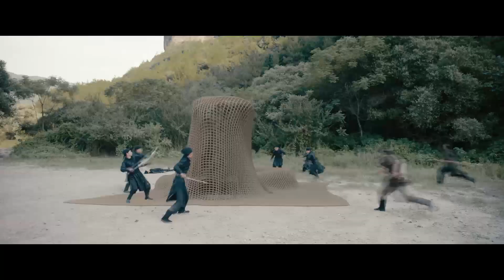Clip | เทพภูผาปรากฎตัว สะเทือนสวรรค์ | เทวาภูผา (THE GOD OF THE MOUNTAIN)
มีข่าวลือหุบเขาแห่งพระเจ้ามีงูหลามยักษ์อายุร้อยปีอาศัยอยู่ บนศีรษะของงูนั้นมีอัญมณีประดับอยู่ เรื่องราวกลับเลวร้าย เมื่อเรื่องถึงหูหลิวจิ้ง ผู้ทรงอิทธฺพลชั่วของวังหลวง ได้สั่งให้ลูกบุญธรรมของตนสำรวจทั่วทั้งยุทธภพ เหตุนี้สงครามการนองเลือดระหว่างมนุษย์และงูจึงได้เริ่มต้นขึ้น...

▶ ข้อมูลการผลิต
ผู้กำกับ: Liu Dinghai / Shao Xufei
นำแสดงโดย: Wang Xu / Wang Hongqian / Shao Laowu
ประเภท: แอ็คชั่น / ลึกลับ / แฟนตาซี